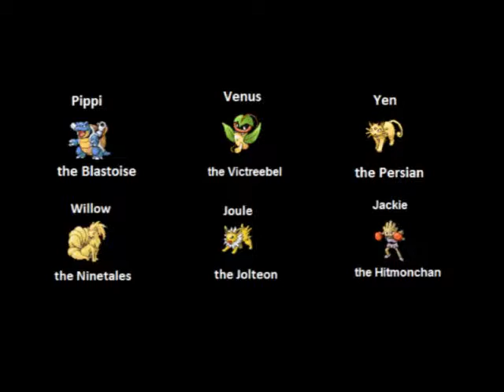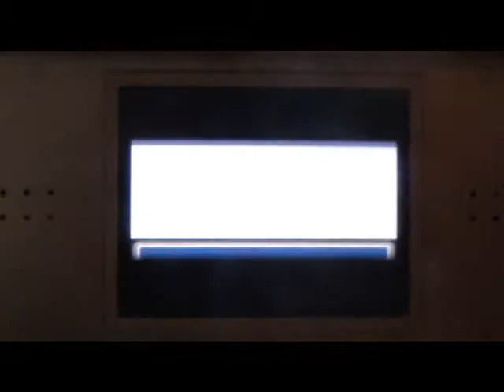Let's Play Pokemon Leafgreen Part 66: Blaine, King of the Nerds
Aaaand we're back to doing actual story-related things in the game! Enjoy!~